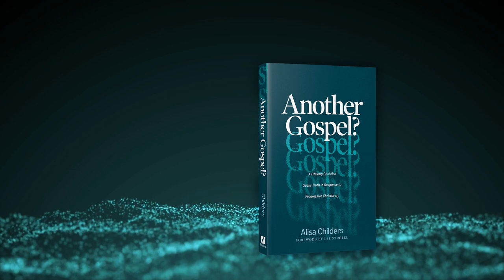Did God kill David's son?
Even after David repents and forgives him, God takes the life of his first son. How do we explain that in the framework of what is going on with God's law? In our latest Q&A with Dr. Travis Dickinson, this question came up. Don't miss his response to this topic!